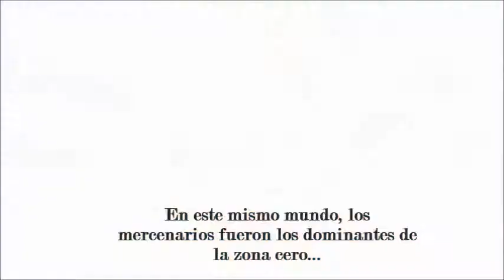Promoción Foro Rol [Omega New World]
Este es un pequeño vídeo de un foro rol, la historia se plasma en el narrado y los vídeos son lo mas apegado para representarlo a la realidad que se vive en el foro, de esta forma puedas estar mas conectado con el mismo.

Nada de lo anterior es creación mía mas que el foro y la historia del mismo, la música y vídeos en esta promoción no lo son.

DATOS DEL VIDEO QUE PUEDAN INTERESAR

Series, Videojuegos, etc:
+Final Fantasy 7 AC
+Final Fantasy D o C
+Uncharted
+Crysis 3
+Call of Duty
+Guilty Crown
+Katekyō Hitman Reborn!